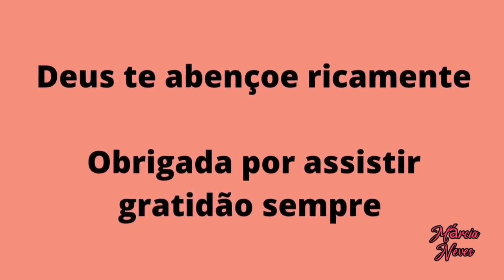PLANTAS E SEUS NOMES BORA ESPIAR 👀